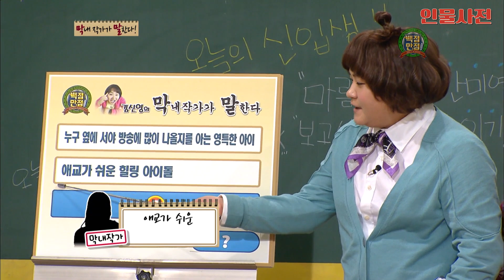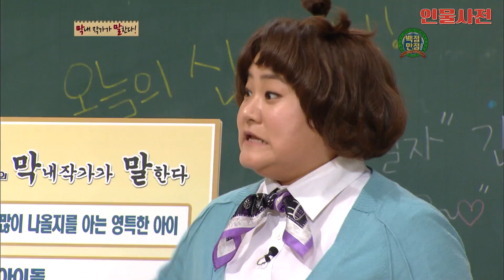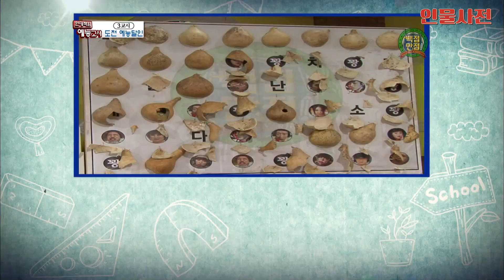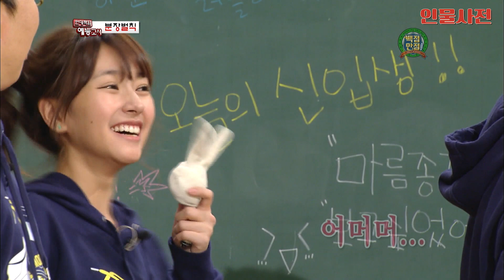[스쿨버라이어티 백점만점🏫 #15] 역대급으로 빵터진 싱크로율 100% 만화 캐릭터 벌칙분장ㅋㅋ 너무 웃겨서 정신나갈것같에~ | KBS110312 방송